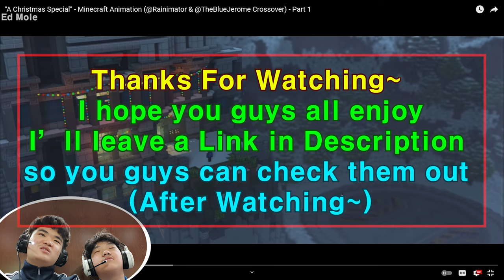Reacting to Rainimator and TheBlueJerome's "A Christmas Special"!!!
Hello Everyone Ed Mole here and in this Video ASSEMBLE TV and I Reacted to Rainimator and TheBlueJerome's Christmas Special we hope you guys all enjoy and if you enjoyed leave a Like and Subscribe and it would mean so much to us and I'll leave a Link down below so you guys can check out Rainimator and TheBlueJerome and their awesome Videos!!!

Thank you So Much and have a Great Day!!!

[Special]
All Copyrights belong to their owners so I won't get any money from this video.